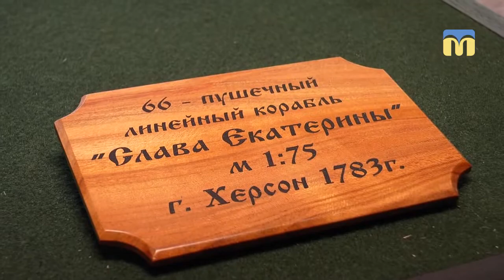Чемпіонат України з судномодельного спорту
У Національному університеті кораблебудування імені Адмірала Макарова відбувся чемпіонат України з судномодельного спорту. Учасники зі всієї країни демонстрували кораблі різних видів, масштабів та часів – а це понад 75 експонатів.